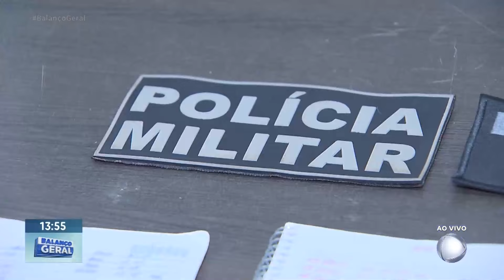Homem é preso com R$ 300 mil durante operação contra tráfico de drogas, em Ribeirão Preto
Um homem de 52 anos foragido da justiça foi preso por tráfico de drogas durante uma operação, na manhã desta sexta (25), em Ribeirão Preto. Além de drogas e vários equipamentos, a Polícia Civil encontrou mais de 300 mil reais com ele. .